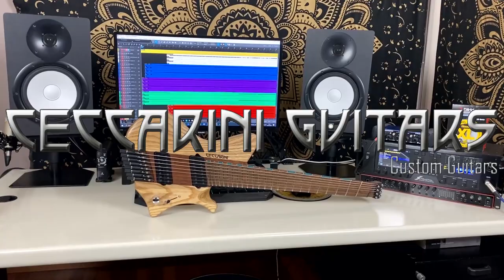Ceccarini Guitars - Dullahan 8s Singlecut Neckthru Raw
Below you can find all the specs of the guitar:
-BODY and NECK: Mahogany Neckthru core with Italian Ash body wings
-FRETBOARD: Afromosia
-FINISH: Natural Oil and Wax Finish
-NUMBER OF FRETS: 24 STAINLESS STEEL JUMBO FRETS
-SCALE LENGHT: Multiscale 27" to 28.5"
-BRIDGE: Tan Headless Bridge
-PICKUPS: Ceccarini Ceramic Ulisses Humbuckers
-CONTROLS: 1 VOL (Push-push coil split), 3 Way Blade

Gear:
Ceccarini Dullahan 8s Singlecut
Ceccarini Pickups
D’addario strings
Fractal Audio Axe Fx III